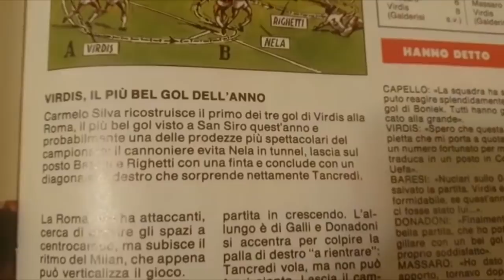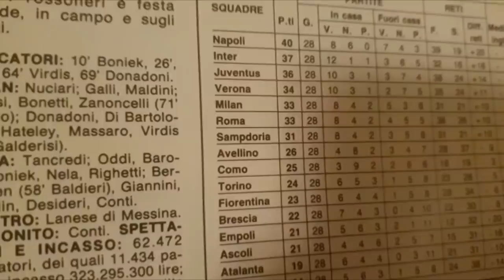“PREOCCUPAZIONE PER UN ALLENATORE STRANIERO?” LA RISPOSTA DI ANCELOTTI